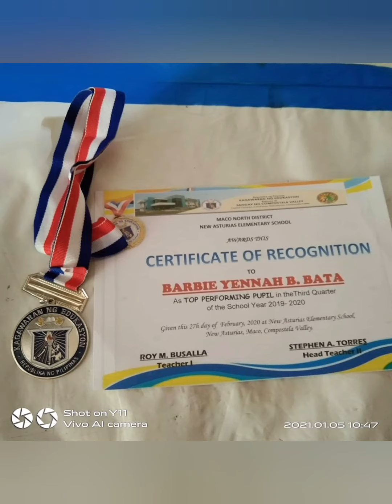BUHAY OFW my daughter jai.. with my grand daugther barbie